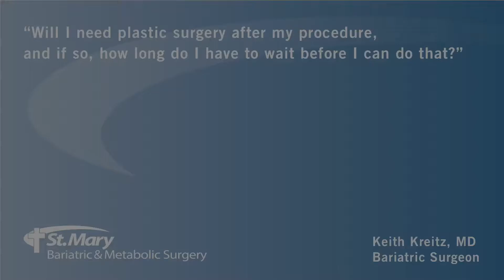Will I need plastic surgery after having a bariatric procedure?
Dr. Keith Kreitz, bariatric surgeon at St. Mary Medical Center, discusses whether patients can expect to require plastic surgery after having a bariatric procedure.